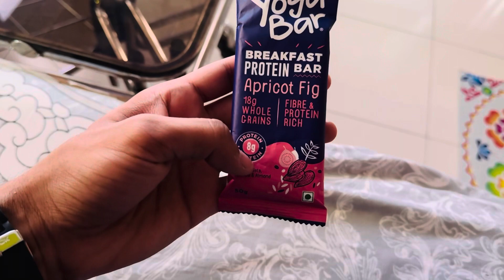Best Protein Bar In India 🔥💪🏻 | 75 Days Hard Challenge - Day 32 | Ashish Rai